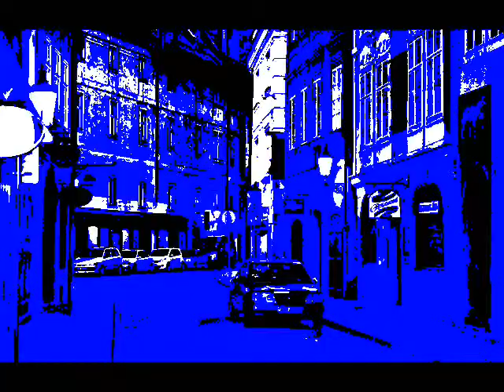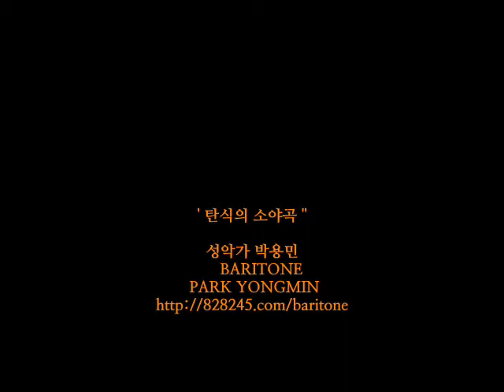Toseli ''serenade rimpianto'' baritone park yongmin